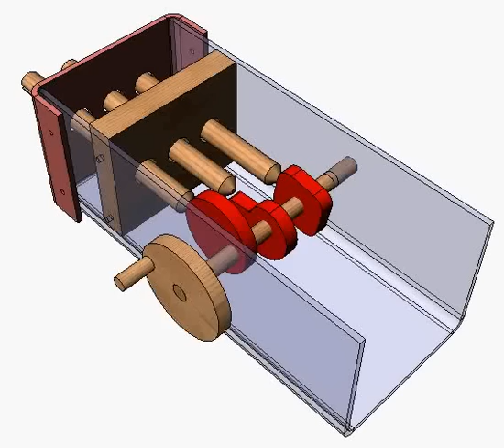Automata for schools 2